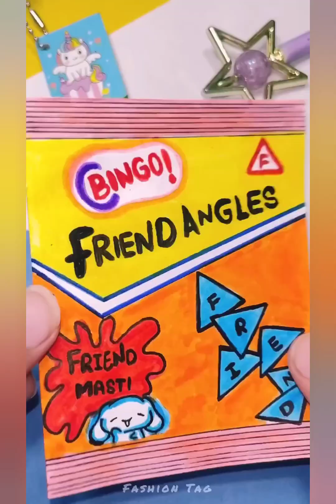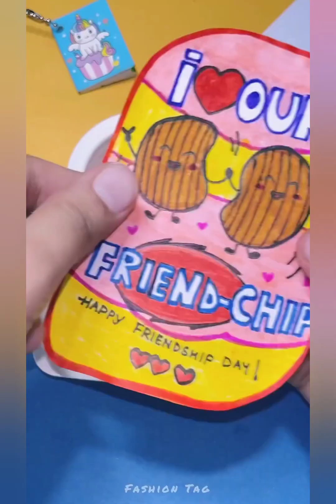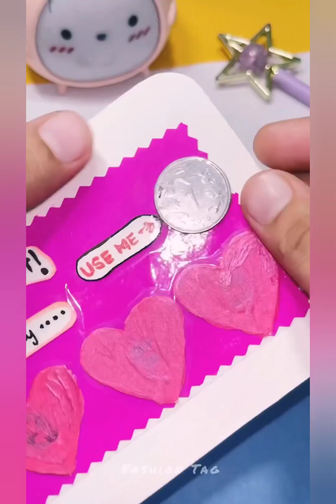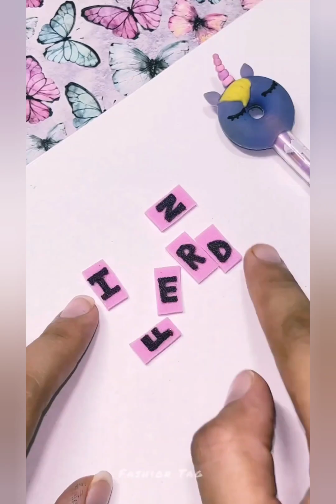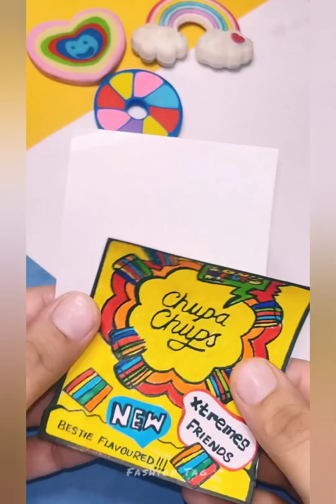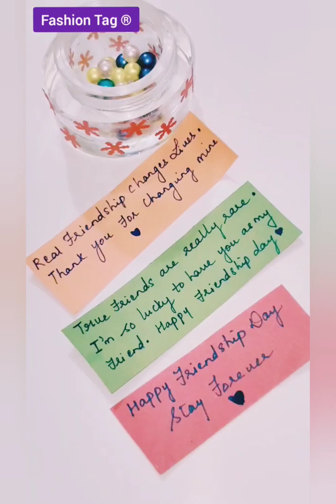Paper craft/ Easy craft ideas/ miniature craft/ how to make/ DIY/ school project/ Back to School diy